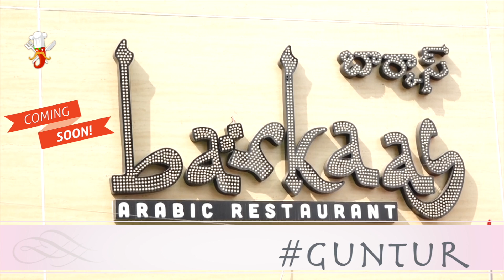Barkaas ll Arabic Restaurant Guntur ll Promo video - Food Wala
Latest Promo of Arabic Restaurant Barkaas-new year special video is coming soon.

FoodWala is 1 YouTube Channel and your final stop for BEST IN Spicy content.